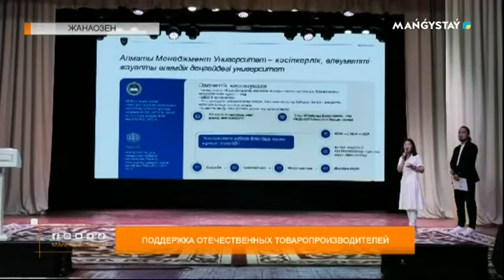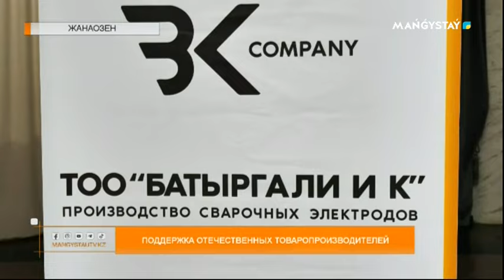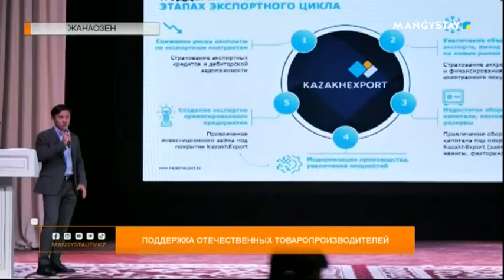Поддержка отечественных товаропроизводителей